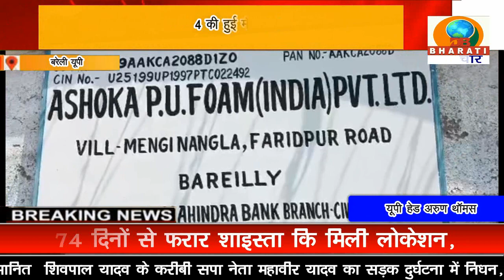बरेली यूपी: अशोका फोम में आग लगने से 4 की हुई मौत, 3 झुलसे